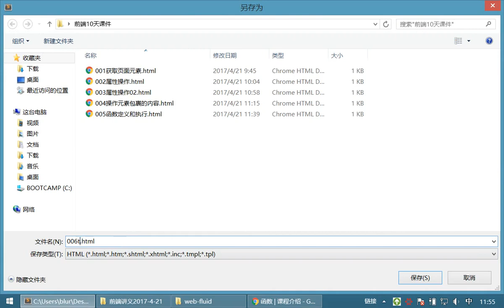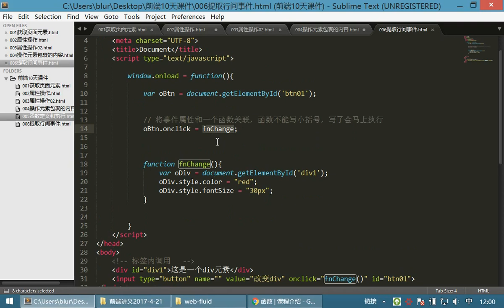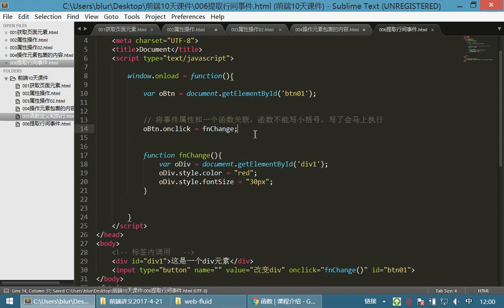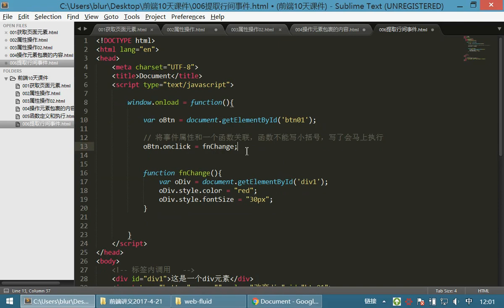09 JavaScriptv丨02 JavaScript函数丨02提取行间事件